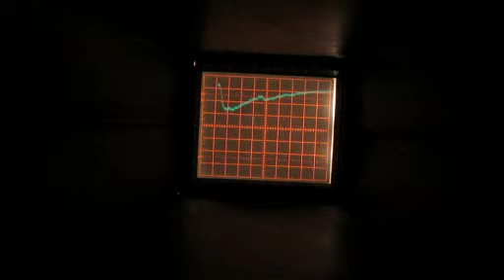NaI PMT output for Co60 source